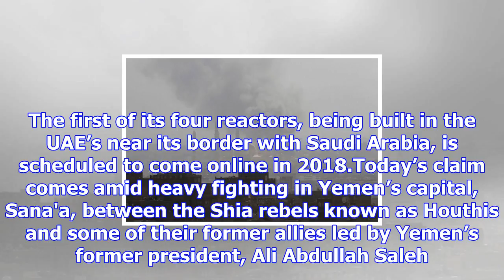Yemen’s houthi group says fires missile toward abu dhabi nuclear reactor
In this November 5, 2017 file photo, A still image taken from a video distributed by Yemen's pro-Hou...